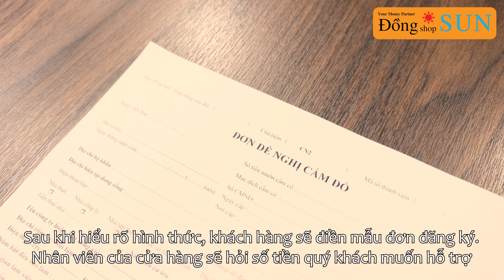Dong Shop Sun Giới thiệu dịch vụ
NƠI KẾT NỐI VĂN HOÁ VIỆT NAM-NHẬT BẢN
MÔI TRƯỜNG LÀM VIỆC TỐT DÀNH CHO NGƯỜI TRẺ CHƯA CÓ KINH NGHIỆM